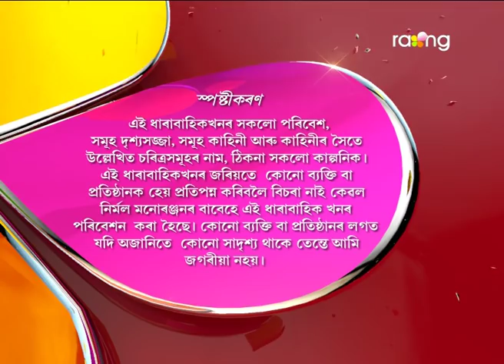Oi Khapla - অৈ খাপলা | 23rd May 2017 | Full Episode | No 565